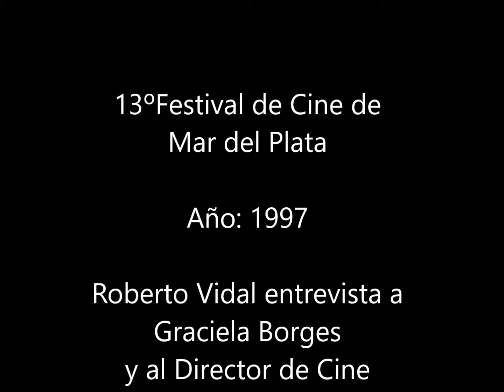ROBERTO VIDAL ENTREVISTA A GRACIELA BORGES- 13° FESTIVAL DE CINE DE MAR DEL PLATA-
Roberto Vidal entrevista a la actriz Graciela Borges junto al Director de Cine Alejandro Agresti, en el  13º Festival Internacional de Cine de Mar del Plata-